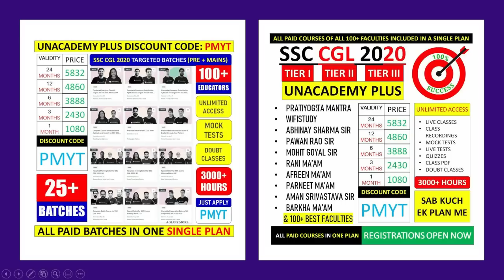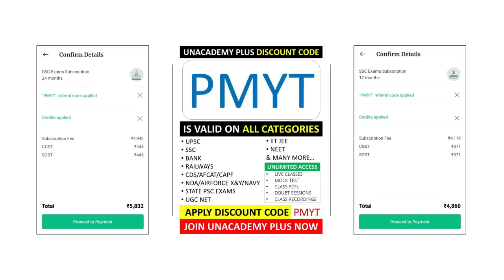DHASU SIR धांसू सर ? Must Watch for all SSC CGL | SSC CHSL | SSC CPO | RRB NTPC/GROUP D ASPIRANTS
Unacademy Plus Subscription Benefits:
1. Learn from your favorite teacher
2. Dedicated DOUBT sessions
3. One Subscription, Unlimited Access
4. Real-time interaction with Teachers
5. You can ask doubts in the live class
7. Download the videos & watch offline